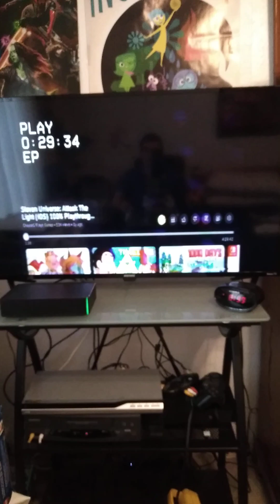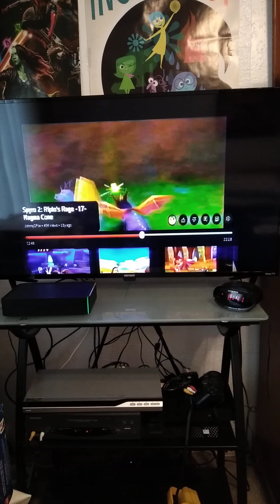Steven And His Friends Vs Lace Amethyst Corrupted Monster